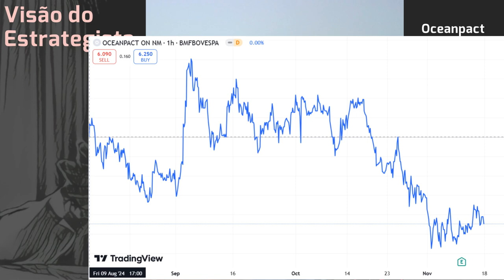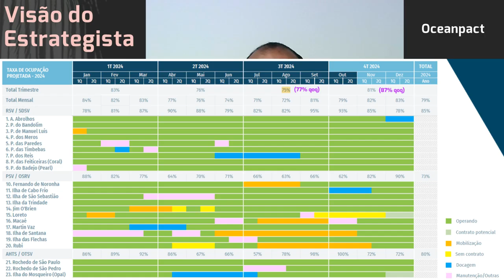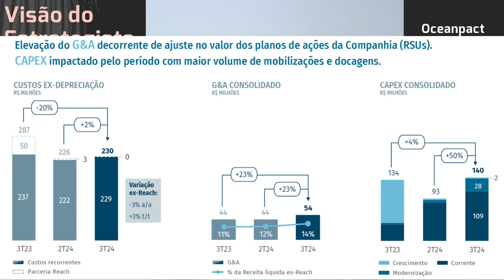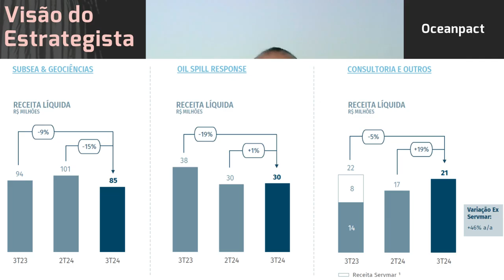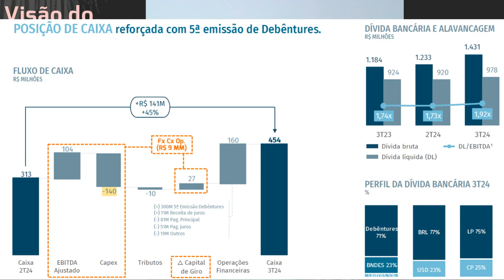16.11.2024 - Visão do Estrategista - Resultados OceanPact 3T24 - OPCT3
Tendo mais de 100% de ganho em Oceanpact (OPCT3), vale realizar uma parte? - Live 248 (01/01/24) - V
Não é estranho todo o mercado estar contra você em Oceanpact (OPCT3)? - Live 196 (02/01/23) - Visão
O receio com a Petrobras (PETR4) pode afetar a Oceanpact (OPCT3)? - Live 187 (01/11/22) - Visão do E
O que você acha do que o Barsi disse da Oceanpact (OPCT3)? - Live 177 (22/08/22) - Visão do Estrateg
Quanto a subida de juros pode afetar a tese da Oceanpact (OPCT3)? - Live 174 (01/08/22) - Visão do E
Quais riscos você vê na operação da Oceanpact (OPCT3)? - Live by Warren 028 (09/04/22) - Visão do Es